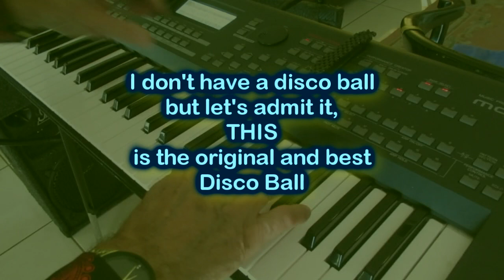IKE REEVES plays Barry White's "LOVES THEME" on the Yamaha MOX6 Synthesizer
Got my bling and Disco shirt on and I'm ready to party like it's 1979!
Playing live over my sequence previously recorded on the Yamaha EX-7 with custom samples. Live play patches are: split French Horns/Strings for the main melody and French Horns/Flutes for the bridge and solos.